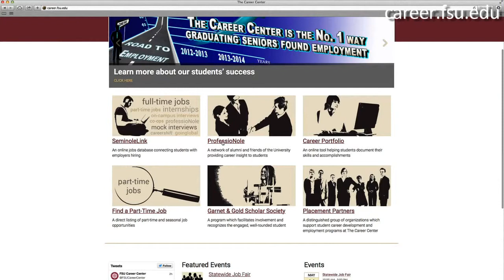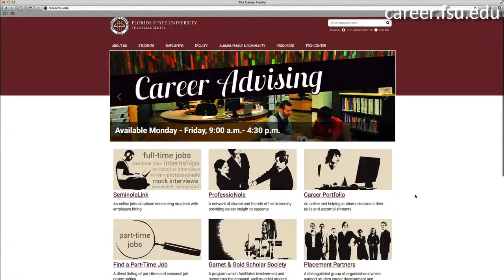Why Visit The Career Center?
The Career Center at Florida State University prepares students for careers they will not only be successful in, but also be fulfilled doing. Learn more about the opportunities available to you!